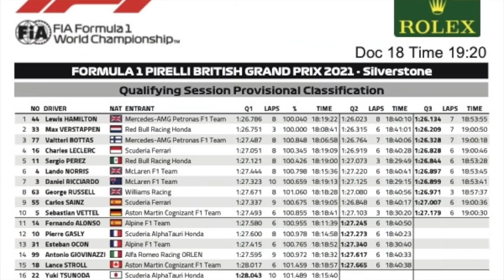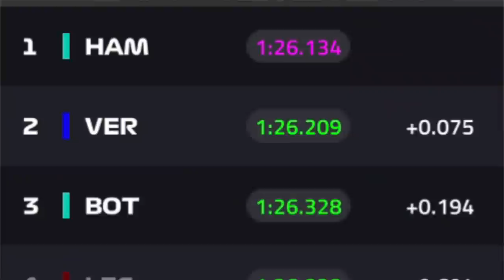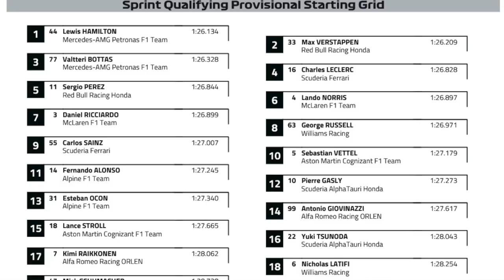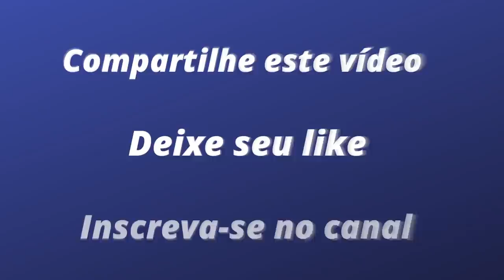F1: HAMILTON VOLTA A BRILHAR EM SILVERSTONE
Uma atuação espetacular e as inovações do carro da Mercedes devolveram a Lewis Hamilton o prazer de ser o piloto mais rápido de uma prova de classificação - mas não o de fazer a pole position. Pelas regras do ainda inédito Sprint Qualify, essa honraria está reservada para o vencedor da corridinha dos sábados, que serve para definir o grid da corrida principal. Mas, apesar de algumas poucas controvérsias, o primeiro dia dessa nova deixou boa impressão. O teste real, porém, será neste sábado, durante a corridinha de apenas 17 voltas. Como ela oferece poucos pontos, e apenas aos três primeiros, Ela é aguardada com um certo temor de que haja poucas disputas, já que a pontuação é pouca e não justifica riscos: um acidente ou quebra pode arruinar o fim de semana de um piloto, seja ele de ponta ou não.